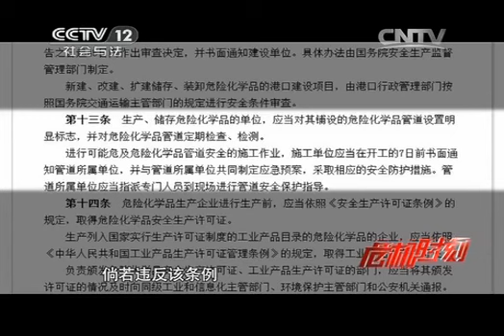20140613 平安365 危机时刻